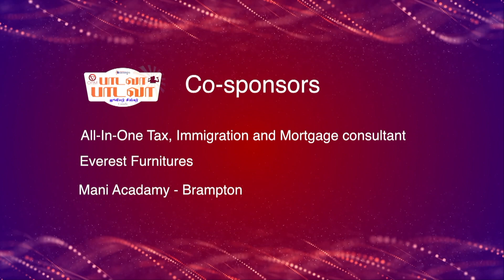Paadava Paadava - Round 6 - Part 6 of 12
Paadava Paadava is a Canadian Tamil Junior's singing talent finding event. This competition was hosted and produced by Bharradhi Arts, Toronto, Canada and it was telecast on local channel TET